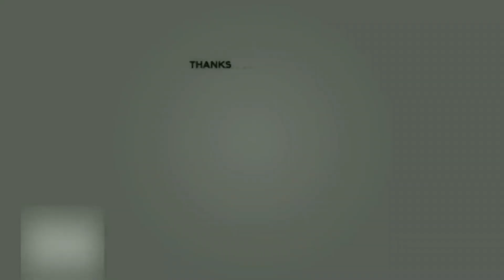PUBG HIDE & SEEK { దాగుడుముతలు)@ custom rooms